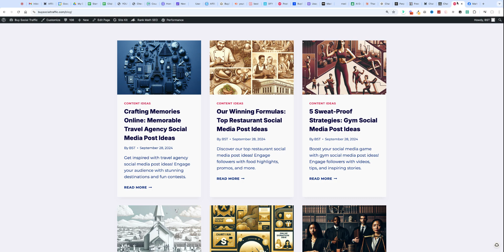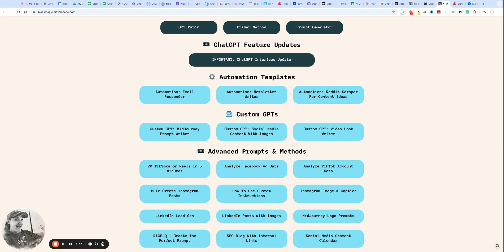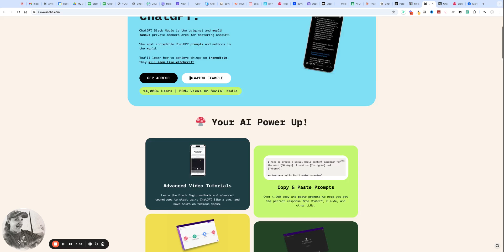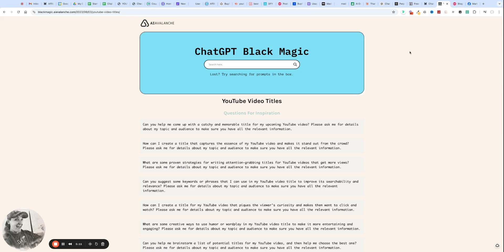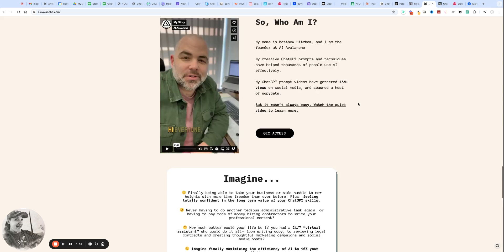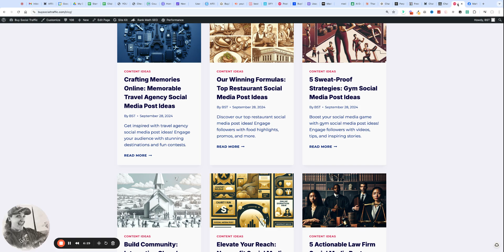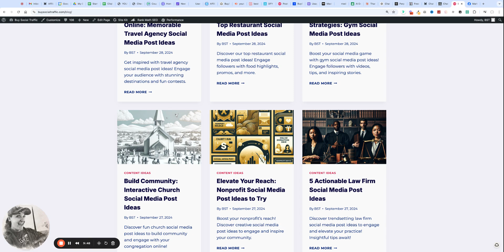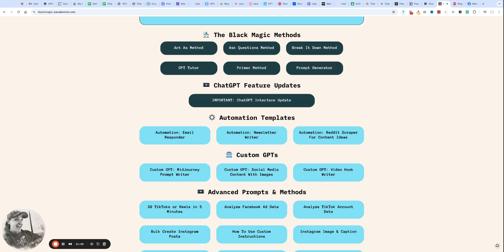Use AI Prompting Correctly To Streamline Your Business Tasks & Growth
My biggest struggle when using AI was prompting it correctly to get the right output. I have been using this product to help me with this, for months now, and probably use it the most for helping me write out emails series and newsletters.
If you have any questions let me know. If you would like to join me on our free weekly training, access the google sheet above and join the group.

I only recommend products and services that I personally use or have thoroughly researched and believe will add value to my audience. Your support through purchasing via these links helps me to continue creating helpful content. Thank you for your support!

There are no assurances that the techniques and concepts discussed in this video will result in you making money. I am not a financial advisor, and nothing conveyed on this YouTube channel should be construed as financial advice. Achieving the outcomes depicted in this video demands dedication, experience, and understanding that trial and error is required. My perspectives are subjective and are based on my personal experiences. It's imperative to acknowledge that building a business takes work and carries some risk. Prior to making any investment decisions, it is advisable to conduct your own thorough research. While I have taken reasonable measures to ensure the accuracy of the information presented in this video, I cannot guarantee that the websites referenced are entirely free from errors.